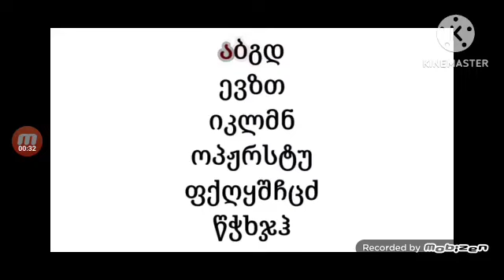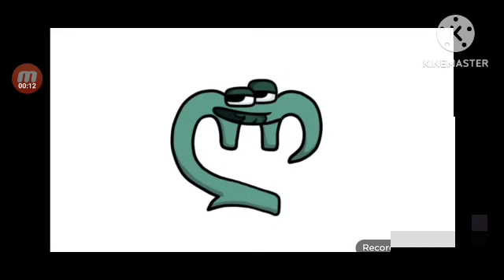Georgian Alphabet Lore Song Full Version